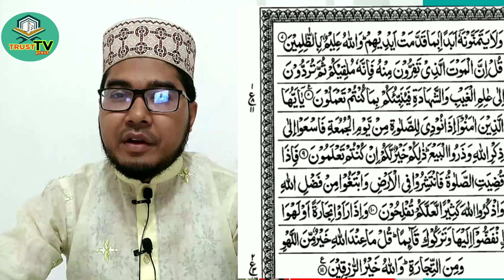trust tv press#sora jomah#সুরা জুম আহ ⛽তেলাওয়াত।